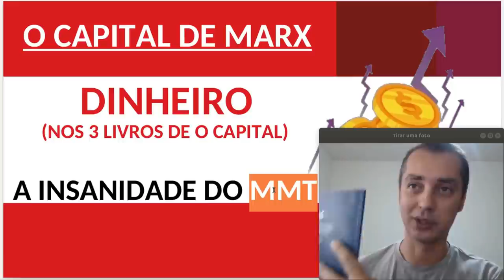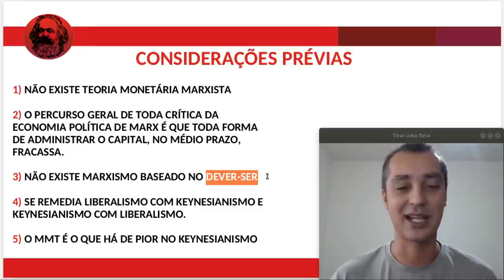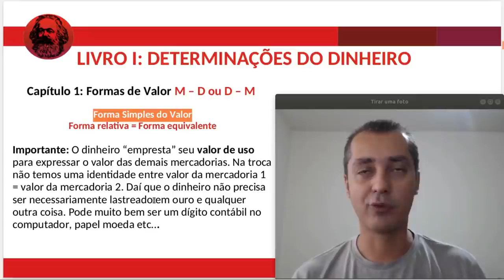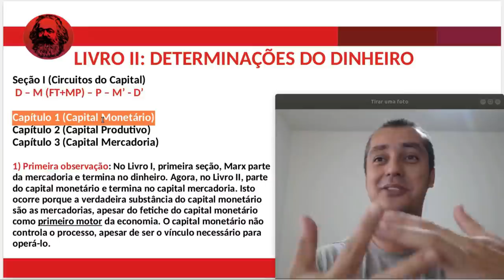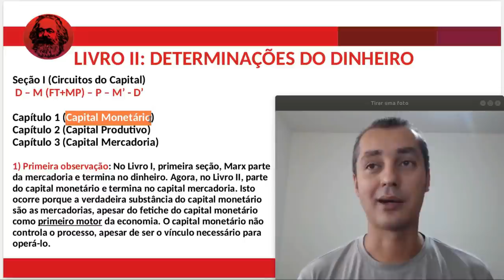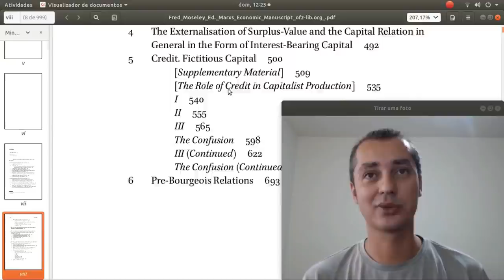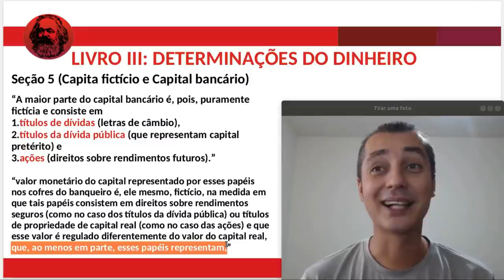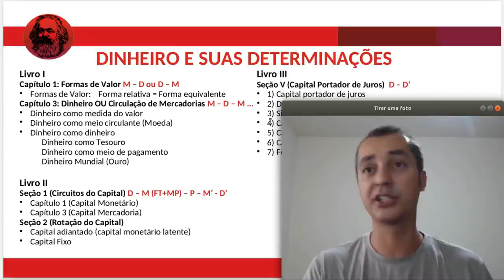Humberto Matos (MMT) versus Dinheiro em Marx | O CAPITAL DE MARX VID #8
Nesse vídeo, contrariando as tentativas de mesclar Teoria Monetária Moderna com marxismo, apresentamos, em termos abstratos, o desenvolvimento do Dinheiro nos três livros de O Capital.

O movimento expositivo de Marx em detalhes, em cada uma dessas funções do dinheiro, serão apresentados nas aulas subsequentes do curso O CAPITAL DE MARX, presente na playlist do canal. Nesse vídeo serão discutidos os seguintes tópicos:

Livro I
Capítulo 1: Formas de Valor M – D ou D – M
Forma Simples do Valor:    Forma relativa = Forma equivalente

Capítulo 3: Dinheiro OU Circulação de Mercadorias M – D – M ...

Livro II
Seção 1 (Circuitos do Capital) D – M (FT+MP) – P – M’ - D’
Capítulo 1 (Capital Monetário)
Capítulo 2 (Capital Produtivo)
Capítulo 3 (Capital Mercadoria)

Seção 2 (Rotação do Capital)
Capital adiantado (repousa na função do dinheiro como capital monetário latente):
Investimentos versus Lucro e Lucro versus Investimentos

Livro III
Seção V (Capital Portador de Juros)
1) Capital portador de juros
2) Dinheiro de Crédito
3) Sistema creditício
4) Capital bancário ou Sistema bancário
5) Capital fictício (Títulos da dívida pública e ações)
6) Capital Monetário e Capital Real
7) Formas antediluvianas do capital

Referências bibliográficas
REFERÊNCIAS SELECIONADAS SOBRE O LIVRO III, SEÇÃO V

GERMER, Claus Magno. Dinheiro, capital e dinheiro de credito: o dinheiro segundo Marx. Campinas: Tese de Doutorado - IFCH-UNICAMP, 1995.
MELO, Ricardo Pereira de. O crédito comercial e a origem do dinheiro de crédito em marx. In: IX Colóquio Internacional Marx e Engels. Campinas: IX Colóquio Internacional Marx e Engels, 2018.
_______ SOBRE O DESENVOLVIMENTO DA CATEGORIA CAPITAL PORTADOR DE JUROS. IDEAÇÃO (UEFS) , v. 1, p. 198, 2019.

ANDRADE, Patrick Rodrigues; MARQUES, Rosa Maria. O capital como “antivalor”: considerações sobre a mercadoria-capital e o fetiche-perfeito. Anais do XXI Encontro Nacional de Economia Polı́tica, São Bernardo do Campo, 2016.
CAMPBELL, Martha. The credit system. In: Campbell, M.; Reuten, G. (eds). The Culmination of Capital; Essays on Volume III of Marx’s ’Capital’. London/New York: Palgrave–Macmillan, 2002.
REUTEN, Geert. The rate of profit cycle and the opposition between managerial and finance capital: a discussion of ‘capital iii’ parts three to five. In: Campbell, M.; Reuten, G. (eds). The Culmination of Capital; Essays on Volume III of Marx’s ’Capital’. London/New York: Palgrave–Macmillan, 2002.
SCHEFOLD, Bertram. The relation between the rate of profit and the rate of interest: A reassessment after the publication of marx’ manuscript of the third volume of das kapital. In: Marxian Economics: A Reappraisal. Essays on Vol. III of Capital, ed. by R.Bellofiore, vol. I. Basingstoke: Macmillan, 1998.
WEEKS, John. Capital and Exploitation. Princeton: Princeton University Press, 1981.

REFERÊNCIAS SELECIONADAS: LIVRO II, SEÇÃO I
RANCIÈRE, J. O conceito de crı́tica da economia polı́tica dos ‘manuscritos de 1844’ a ‘o capital’. In: ALTHUSSER, L.; RANCIÈRE, J. and MACHEREY, P. Ler o Capital, volume 1. Rio de Janeiro: Zahar, 1975.
ARTHUR, Christopher J. The fluidity of capital and the logic of the concept. In: Arthur, C. and Reuten, G. (eds.) The Circulation of Capital: Essays on Volume Two of Marx’s Capital. London: Macmillan, 1998.
MURRAY, Patrick. Beyond the “commerce and industry” picture of capital. In: Arthur, C. and Reuten, G. (eds.) The Circulation of Capital: Essays on Volume Two of Marx’s Capital. London: Macmillan, 1998.

REFERÊNCIAS SELECIONADAS: LIVRO II, SEÇÃO II (E iii)
CAMPBELL, Martha. Money in the circulation of capital. In: Arthur, C. and Reuten, G. (eds.) The Circulation of Capital: Essays on Volume Two of Marx’s Capital. London: Macmillan, 1998.
MOSELEY, Fred. Marx’s reproduction schemes and smith’s dogma. In: Arthur, C. and Reuten, G. (eds.) The Circulation of Capital: Essays on Volume Two of Marx’s Capital. London: Macmillan, 1998.
_______. Marxs Theory of Money: Modern Appraisals. Basingstoke and New York: Palgrave Macmillan, 2005.
_______. Money and Totality: A Macro - Monetary Interpretation of Marx’s Logic in Capital and the End of the ‘Transformation Problem’. Boston: Brill, 2015.
REUTEN, Geert. The status of marx’s reproduction schemes: Conventional or dialectical logic? In: Arthur, C. and Reuten, G. (eds.) The Circulation of Capital: Essays on Volume Two of Marx’s Capital. London: Macmillan, 1998.
TOMBAZOS, Stavros. Time in Marx : the categories of time in Marx’s Capital. Chicago: Haymarket, 2014.